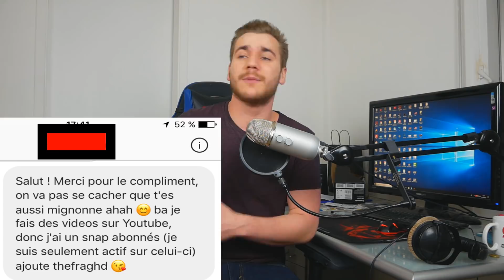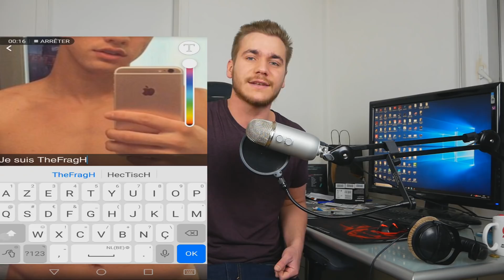UNE FILLE A DES PHOTOS TRÈS INTIMES DE MOI SUR SNAP..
UNE FILLE A DES PHOTOS DE MOI TOUT NU SUR SNAP..
CETTE VIDÉOS VA VOUS RENDRE MALADE..

10 000 j'aimes pour un autre épisode ? :D

Ma page Facebook pour jouer avec moi et pour voir les exclus

Pour jouer avec moi et participer dans mes vidéos, il suffit de me suivre sur twitter